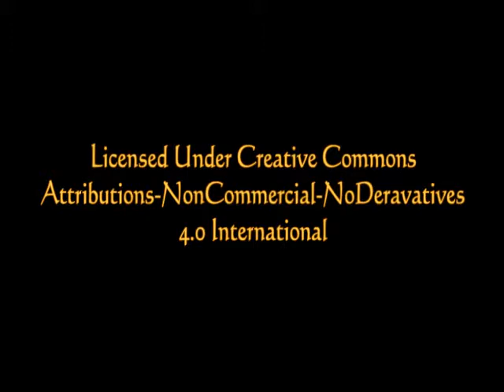The Idiots by Joseph Conrad - Part 2 of 3